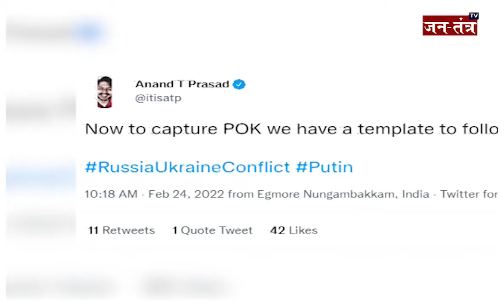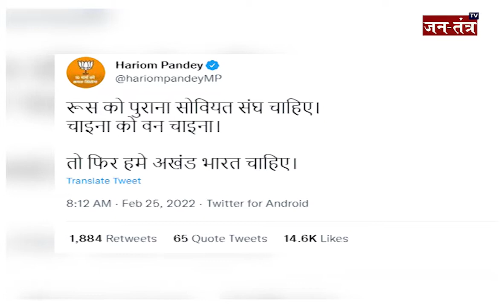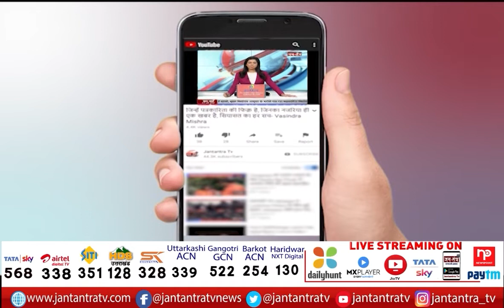Russia Ukraine War: Russia-Ukriane युद्ध के बीच PM Modi से India में उठी ये मांग | Jantantra TV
About Video:
Russia-Ukriane युद्ध के बीच PM Modi से India में उठी ये मांग...
यूक्रेन -रूस युध्द की बात ऐसे तो पूरी दूनिया में हो रही है. कोई रुस का समर्थन कर रहा तो कोई यूक्रेन का. भारत में भी लोग इस मुद्दे को लेकर दो भागों में बंट गए है. भारतीय सोशल मीडिया पर जहां कुछ लोग हमले की निंदा करते हुए हिंसा ख़त्म करने की अपील कर रहे हैं.

In This Video: Vladimir Putin,
PM modi,
pm modi,
modi,
modi to hold talks with putin,
russia ukraine,
russia ukraine tensions,
ukraine conflict,
ukraine russia border,
russia ukraine border,
russia war ukraine,
vladimir putin,